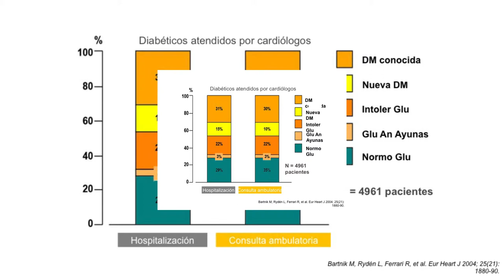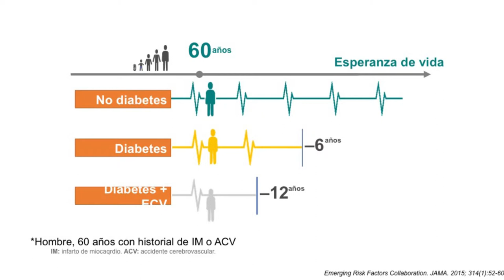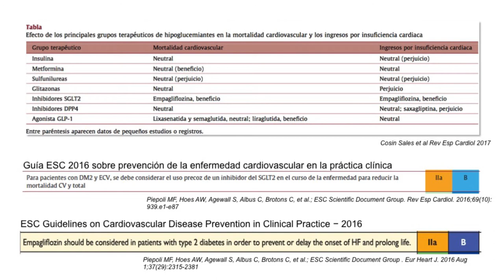1_¿Por qué el cardiólogo debe implicarse en el manejo de la diabetes?